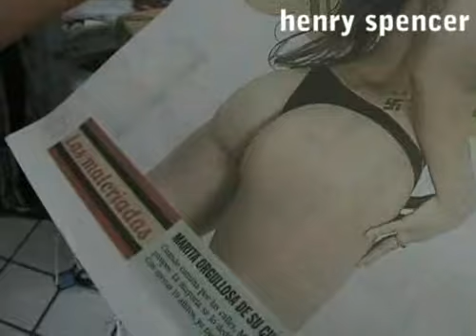Visitando Gamarra con Marí Retamozo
Fue idea de Marí. Le ofrecí grabar una nueva conversa que consolidara nuestra ya obtenida amistad y no tuvo mejor idea que llevarme a Gamarra, aquel eterno paraíso de las telas. Sí, sí, es Marí Retamozo, de El Gato Espacial.